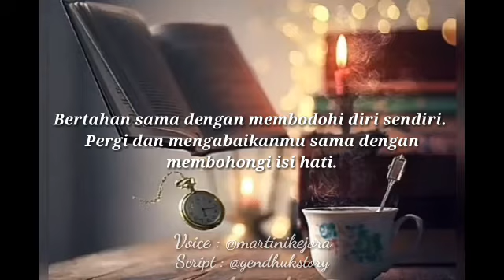MENGABAIKANMU ADALAH CARA TERBAIK BAGIKU | Martini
Mewakili isi hatiku. Makanya sengaja di cover. Awas kalian nanti ikutan baper pula dibuatnya hehe...